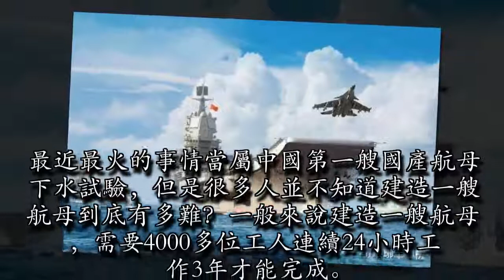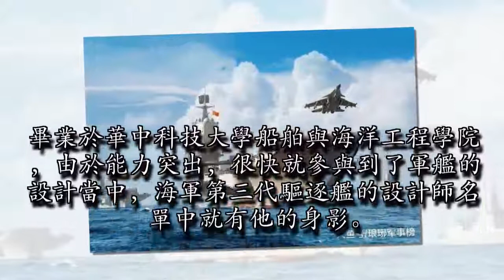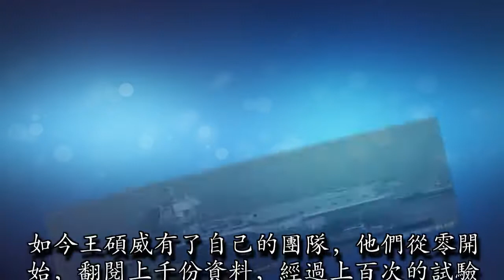中國人才濟濟 國產航母設計來自這位80後